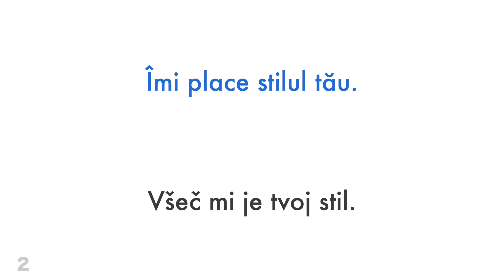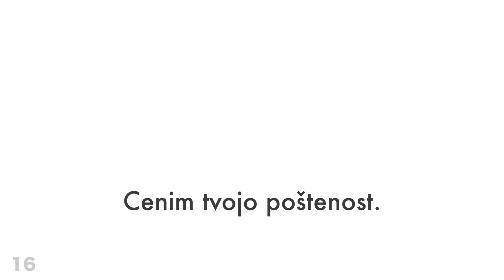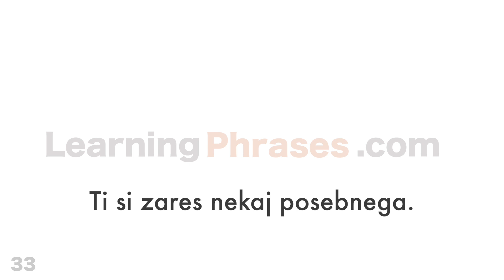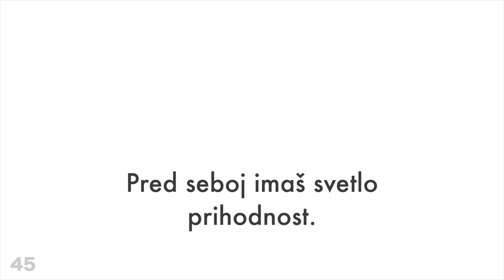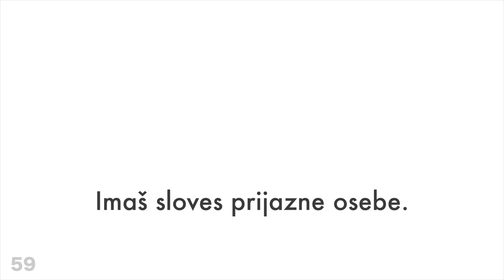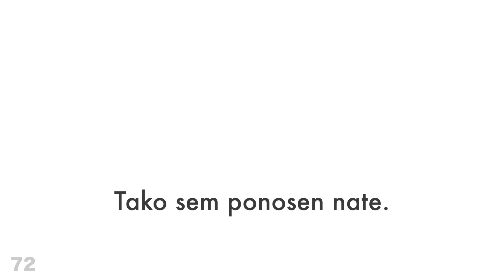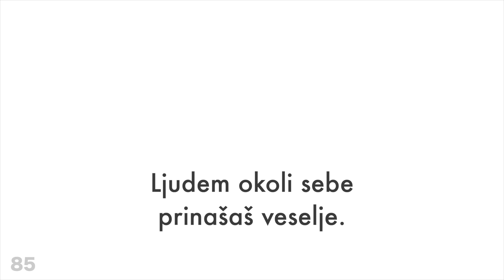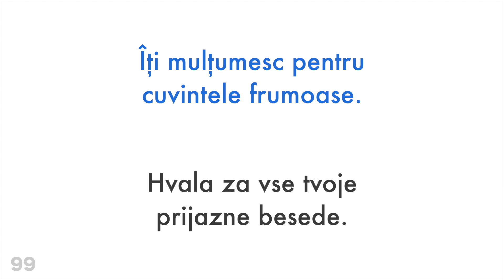100 pozitivnih fraz + komplimentov - Romunščina + Slovenščina - (Naravni govorec)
100 pozitivnih fraz +  komplimentov - Romunščina + Slovenščina - (Naravni govorec)

Želiš izvedeti več?